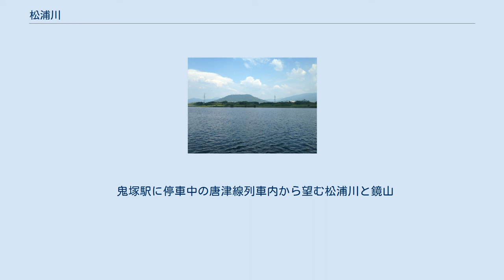松浦川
松浦川（まつうらがわ）は、佐賀県北部を流れる松浦川水系の本流で一級河川。
 武雄市北西部の黒髪山（標高516m）の北、青螺山（標高618m）に発し、伊万里市東部で筑肥線を添わせつつ北へ流れる。
唐津市相知町で厳木川と、同市養母田で徳須恵川と合流。
唐津市市街地で川幅を広げ、唐津湾に注ぐ。
河口の西に唐津城が聳える。
 「松浦郡」の郡名に由来する。
 「松浦」は現在「まつうら」と読むが、『万葉集』では「麻通羅」や「麻都良」とし、古代では「まつら」と呼ばれていた事がわかる。
弥生時代には「末盧国」として『魏志倭人伝』に記載されていたため、当時の土地名が「まつろ」だとされた。
「まつら」とは、『古事記』『日本書紀』『肥前国風土記』で神功皇后の新羅征討の時に、ここの川で釣ったアユを見て「珍しき物」と言った説話と関連づけて「梅豆羅国」（めずらのくに）とされ、のちに転訛して「松浦」となった説もある。
 戦国時代、現在の唐津市周辺には松浦川と波多川（現在の徳須恵川）の二つの川があり、松浦川は厳木方面から流れて鏡地区を通り、現在虹ノ松原駅がある場所に河口があった。
波多川は伊万里方面から流れてきて現在の和多田地区を通り、満島山の西側を通って唐津湾に注いでいた。
西暦1600年頃、豊臣秀吉の命令によって唐津地方を統治することとなった寺沢広高が、満島山の山頂に城を築いた。
この時に満島山の東側を掘って波多川河口とし、元の波多川河口を埋め立てて城下町を形成した。
そして更に、度々氾濫を起こしていた松浦川と波多川を一本化し、堤防を築いた。
この際に松浦川と波多川の中間にあった荒地を掘って川の一部とし、鏡地区の松浦川と和多田地区の波多川の一部を埋め立てた。
これによって二つの川は一本化され、松浦川となり、和多田地区と鏡･久里地区に新田が開発された。
 河川法(旧法：明治二十九年法律第七十一号)第四条第一項の規定により河川法適用河川松浦川の支川として昭和三十六年七月十八日次のとおり認定した。
 鬼塚駅に停車中の唐津線列車内から望む松浦川と鏡山